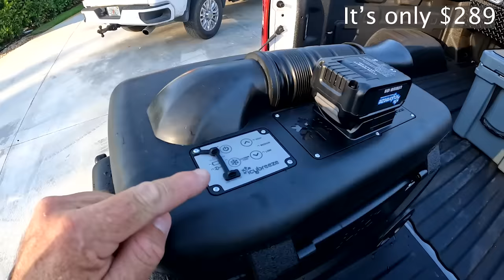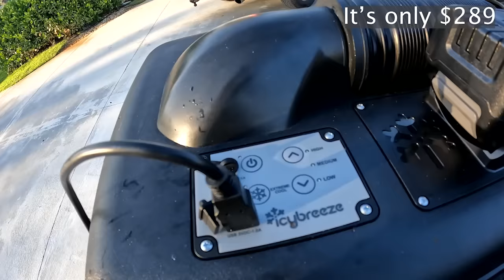How to Trap Thousands of Crawfish using Mahi for Bait! Catch & Cook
IcyBreeze Portable AC for Camping, Pets, Sports, or anything you do in the heat!